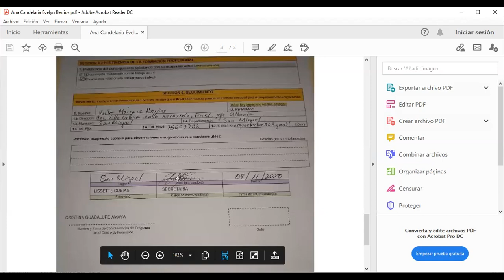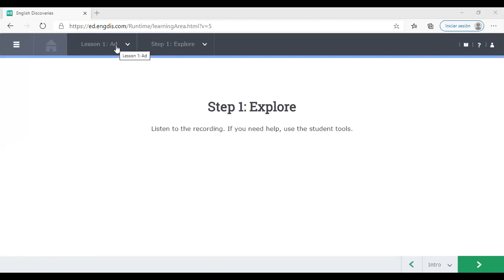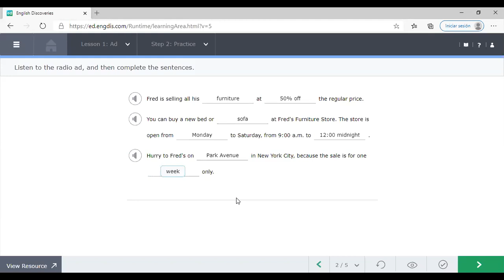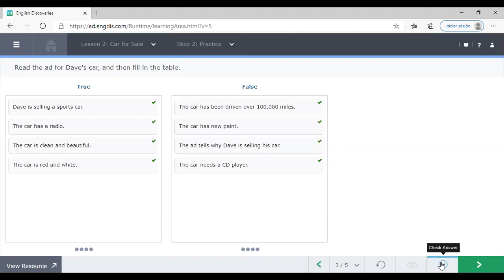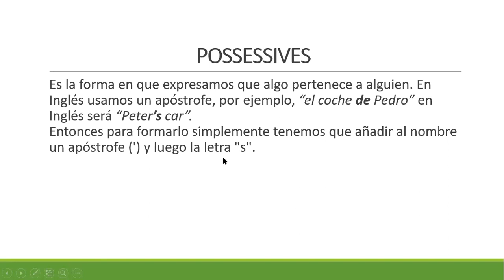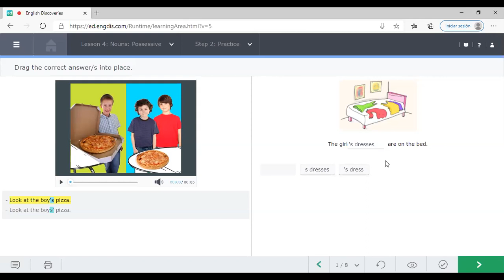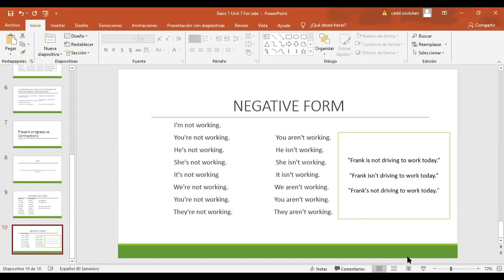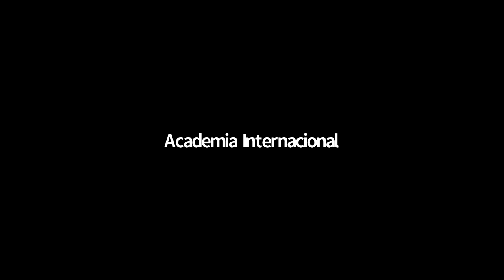Basic 1 Unit 7 For Sale